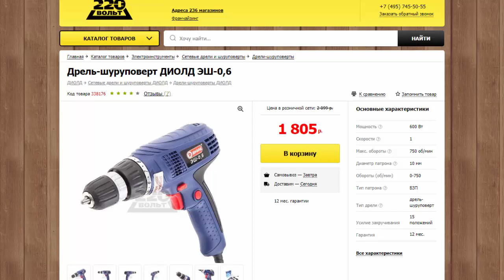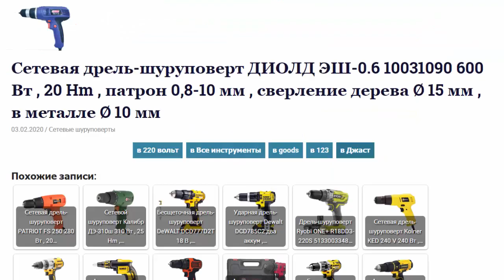Сетевая дрель-шуруповерт ДИОЛД ЭШ-0.6 10031090 600 Вт , 20 Hm , патрон 0,8-10 мм